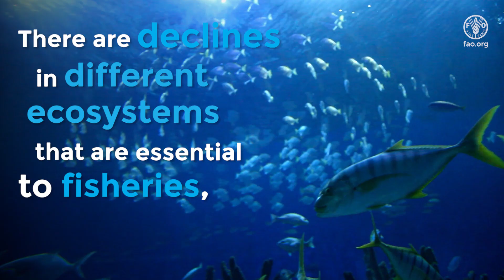Biodiversity is essential to food and agriculture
Biodiversity for food and agriculture is indispensable to food security, sustainable development and the supply of many vital ecosystem services.